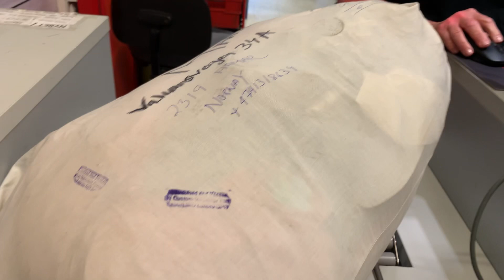Eidi from nanehal from Pakistan…👏👏🥰🥰🇵🇰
Musician: Rook1e